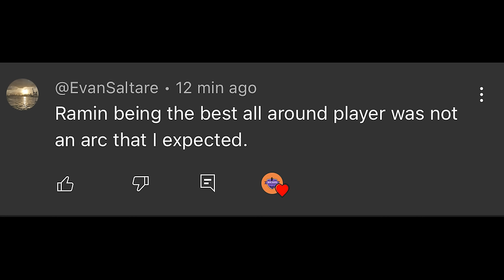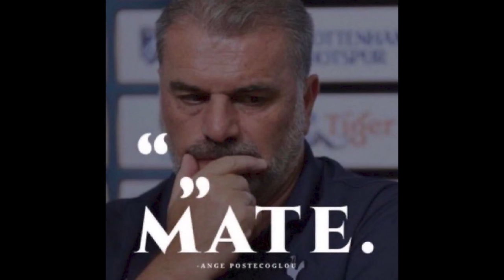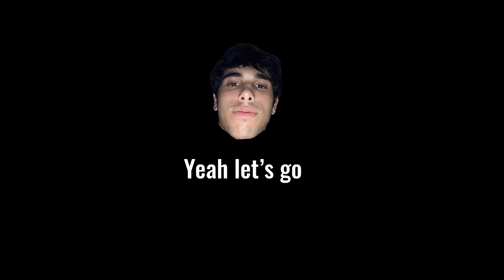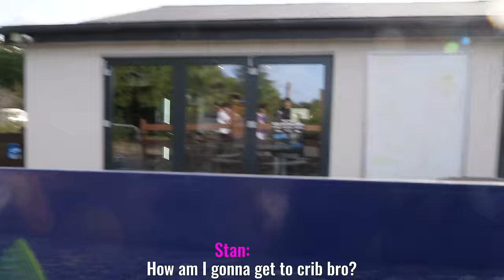GOALKEEPER SCORES A HAT TRICK IN DIVISION 1? GAME 3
CAN WE GET OUR FIRST WIN OF DIVISION 1… FIND OUT NOW

New League, Crazier Opponents, Same Old 5IVE GUYS.

GRAPHICS DONE BY - @DRIVERMERLE
CAMERA - @SHOTBYALEXIS
CAMERA - @VISUALSBYDOMINIC

5IVE GUYS FC.